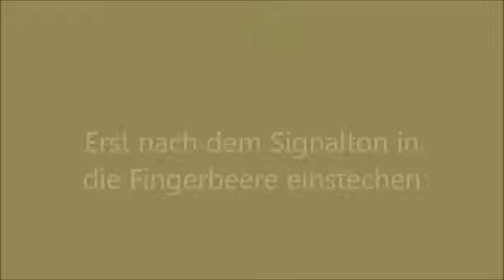Coagulometro MicroINR da Centro Forniture Sanitarie